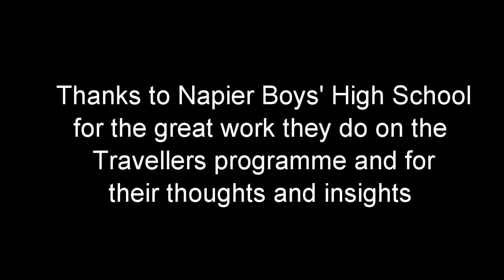Napier Boy's High School Counsellor, Rob Silver, talks about the Travellers programme